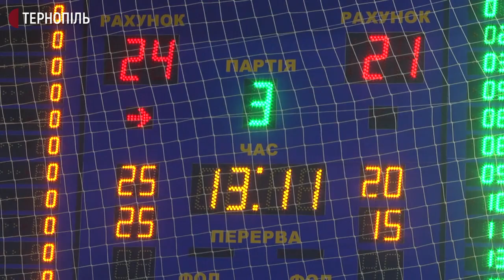"Галичанка-ТНЕУ" перемогла "Волинь-Університет" у волебольному матчі з рахунком 3:0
З рахунком 3:0 на користь тернополянок завершилась друга гра сьомого туру жіночої супер-ліги з волейболу між командами "Галичанка-ТНЕУ" та "Волинь-Університет". За підсумками двох ігор туру тернополянки перемогли волинську команду з рахунком 6:0. Повідомив тренер команди "Галичанка-ТНЕУ" Віктор Туркула.